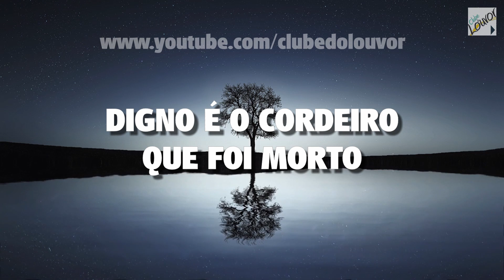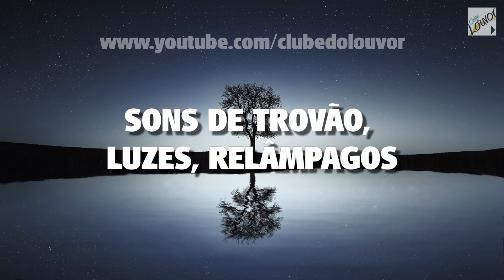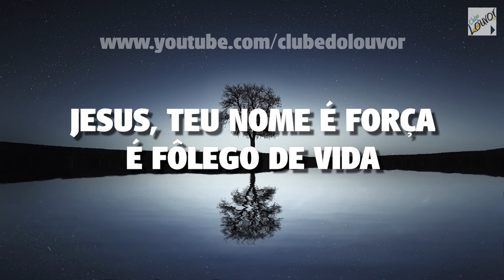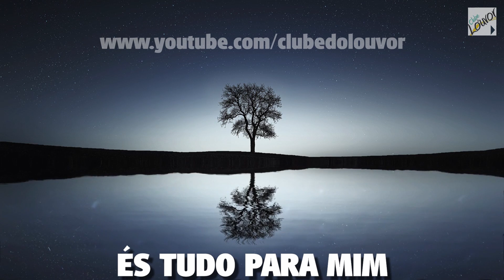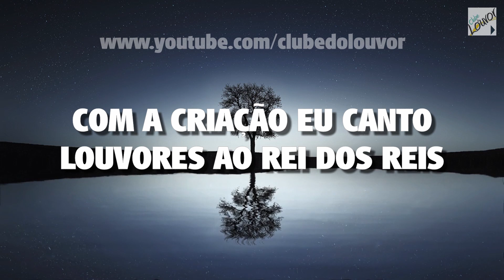CANÇÃO DO APOCALIPSE - Playback com Legenda - Clube do Louvor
Uma composição que exalta o nome de Cristo eternamente!
Venha adorar conosco!

LETRA
Digno é o Cordeiro
Que foi morto
Santo, Santo Ele é
Um novo cântico
Ao que se assenta
Sobre o Trono do Céu

Que era, e é, e há de vir
Com a criação eu canto
Louvores ao Rei dos Reis
És tudo para mim
E eu te adorarei

Está vestido do arco-íris
Sons de trovão, luzes, relâmpagos
Louvores, honra e glória
Força e poder pra sempre
Ao único Rei eternamente

Jesus, Jesus

Maravilhado, extasiado
Eu fico ao ouvir Teu nome

Maravilhado, extasiado
Jesus, Teu nome é força
É fôlego de vida
Misteriosa Água Viva